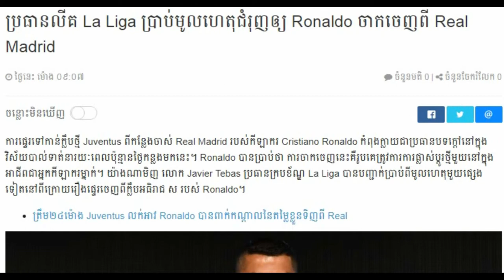Khmer Breaking news, Khmer news 2018 Khmer hot news Cambodia news for you,Share World,